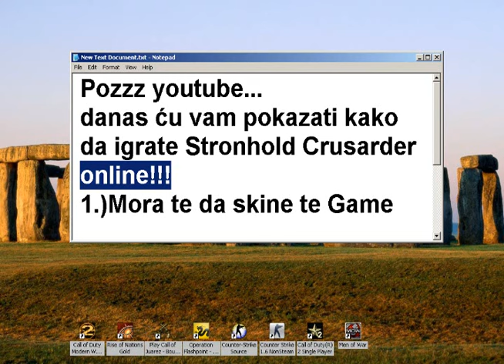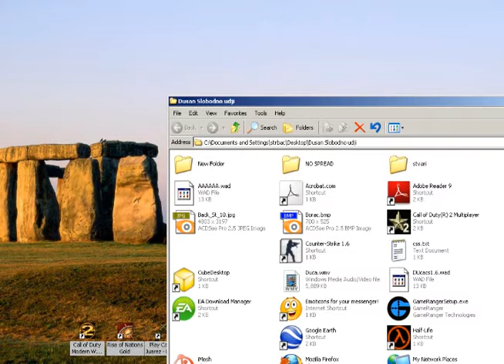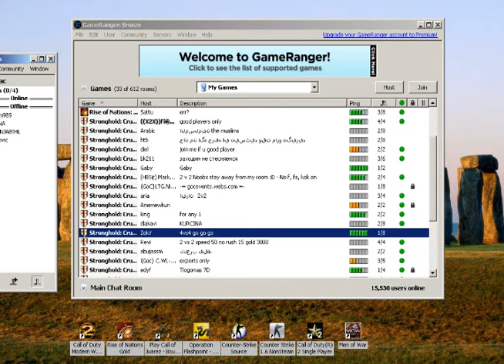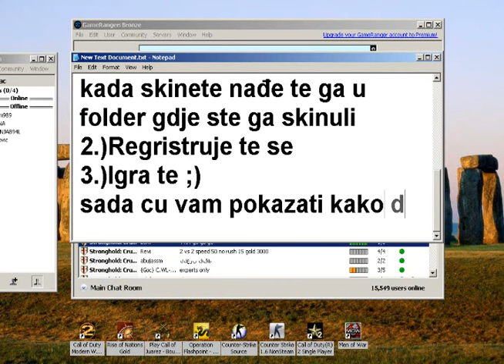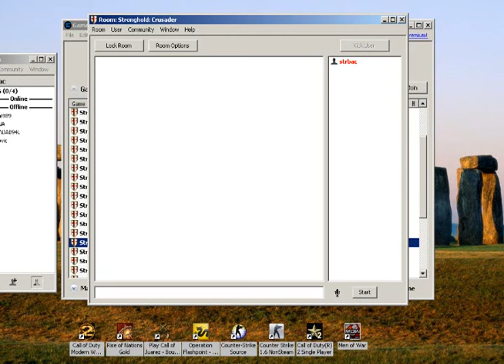Kako da igra te Stronhold Crusarder online (Na Srpskom)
klikne te na download kada klikne te saceka te da vam se poavi folder za skidanje!!!
kada skine te onda klikne te na tu ikonu na koju ste skinuli i klikne te roun...

kada hoce te da igra te udje te u server
kada oce te da vi hostuje te ode te n Host!!!